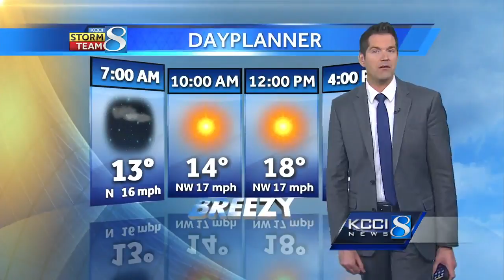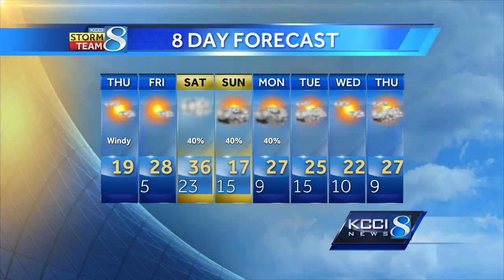Videocast: Cold and breezy day ahead